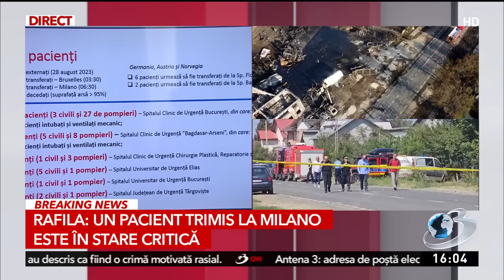Alexandru Rafila, anunț de ultimă oră despre starea victimelor de la Crevedia și răniților care vor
Alexandru Rafila, anunț de ultimă oră despre starea victimelor de la Crevedia și răniților care vor fi transferați